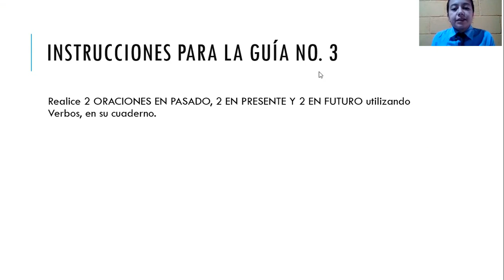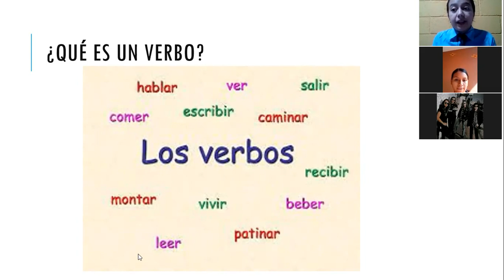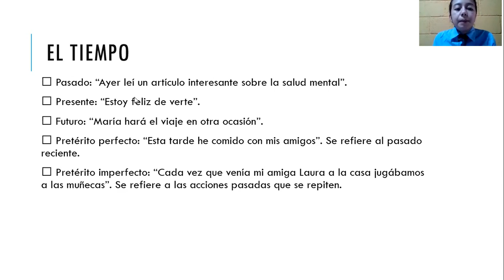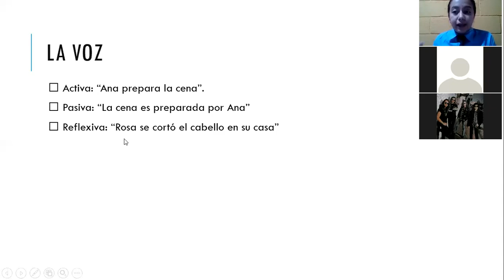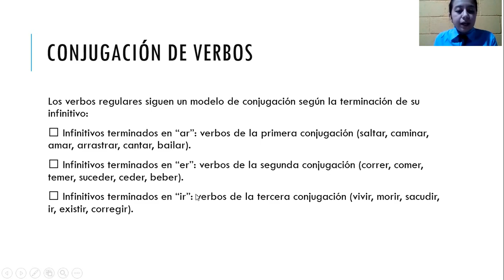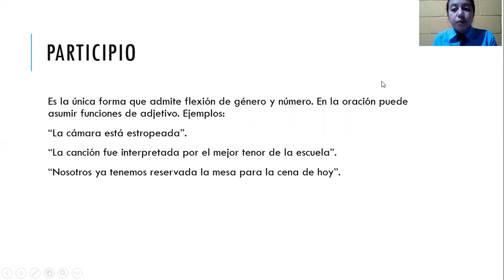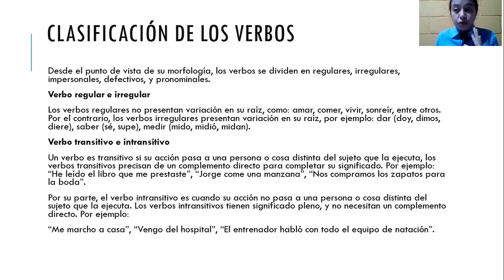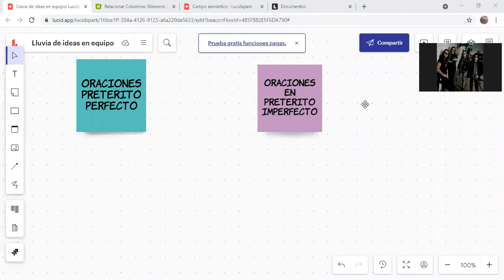Clase No 2 Idioma Español